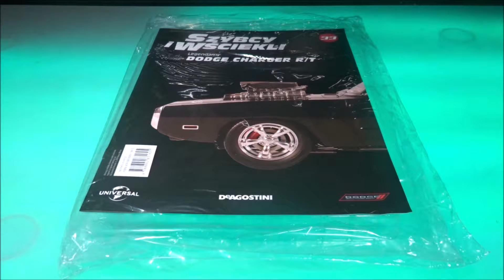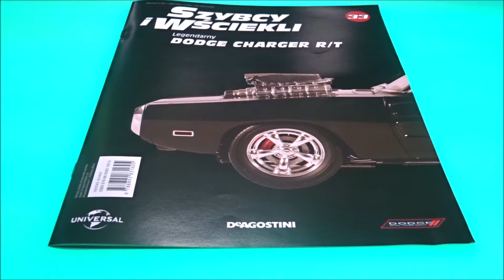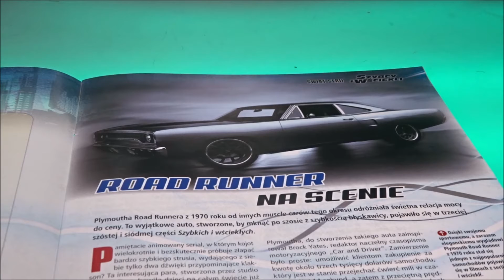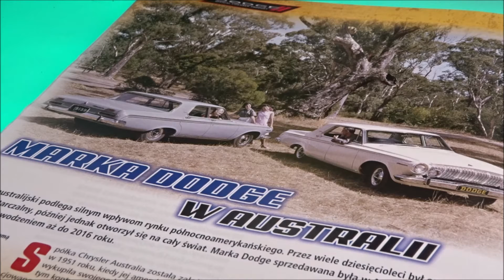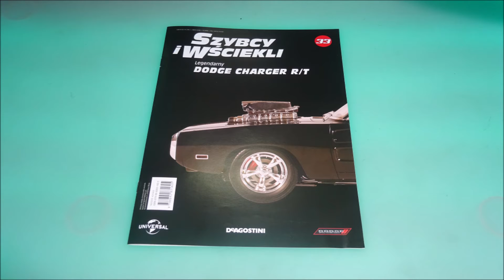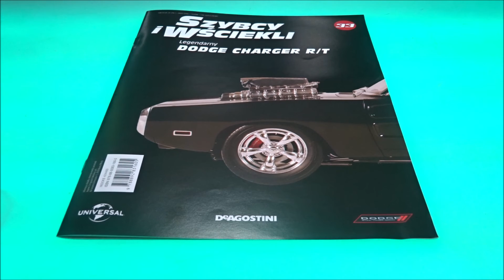Deagostini - Dodge Charger R/T - Numer 33 - Prezentacja i Montaż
Deagostini
Dodge Charger R/T
NUMER 33 :
Dodge Charger R/T część 33
Części: układ wydechowy [II].
CO W FILMIE:
** 0:00 - Wstęp
** 0:35 - Zestaw Części
** 1:15 - Montaż
** 8:50 - Po Montażu
** 9:30 - W Numerze
**14:57 - Podsumowanie
**15:30 - Koniec
s3-NeoV